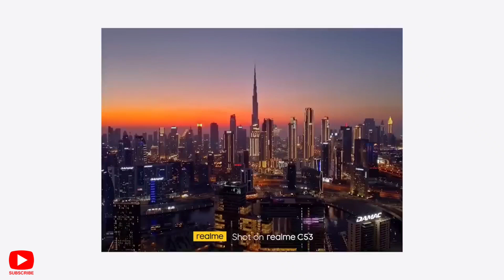Realme C53 Unboxing & Hans-On 🔥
realme c53
realme c53 unboxing
realme c53 hands on
price realme c53